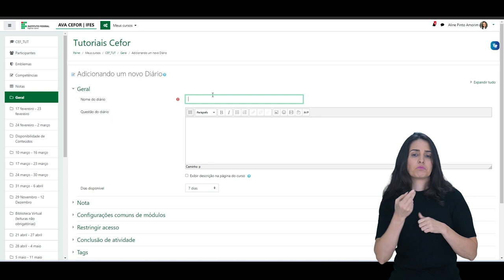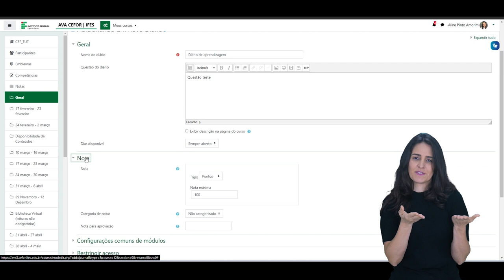Como inserir Diário [Libras]